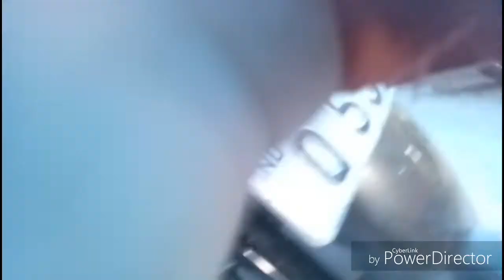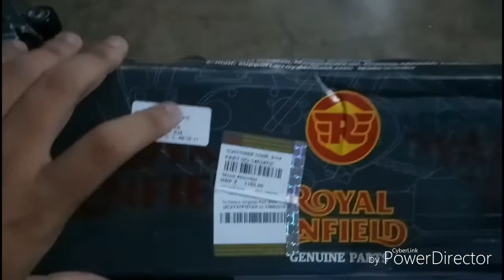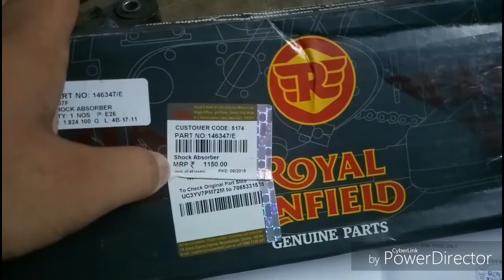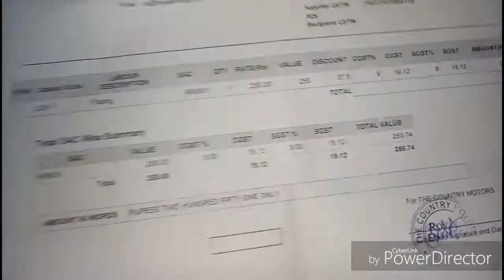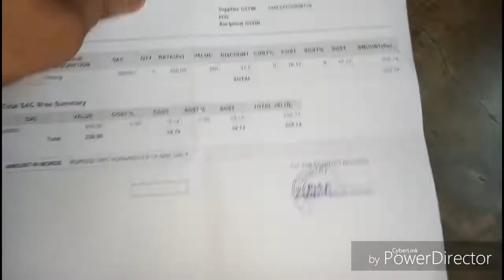Royal Enfield | Thunderbird | Ball Racer | Rear Shocker | Subho's Vlogs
Thunderbird 350 Rear Shocker - 1150 × 2=2300/-

Rubber Gasket - 8×4 = 32

Ball Racer - 647/-

I tried to record inside the workshop but they didn't allow me to do so.